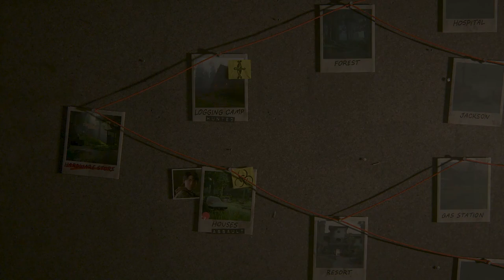The Last of Us Part 2 Remastered - No Return Gameplay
The Last of Us Part 2 Remastered has a new No Return mode that brings the roguelike genre into Naughty Dog's postapocalyptic franchise for the first time, and with it comes a bevy of unlockable characters, skins, and more that dedicated players are certain to want to unlock for use in-game.